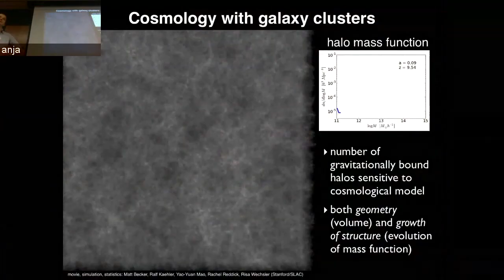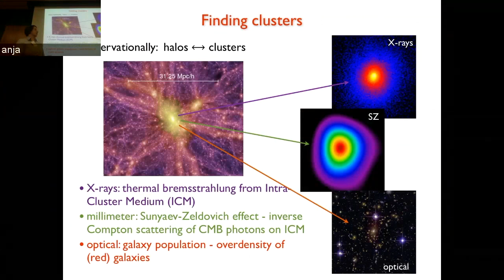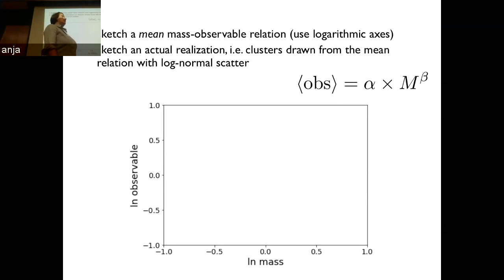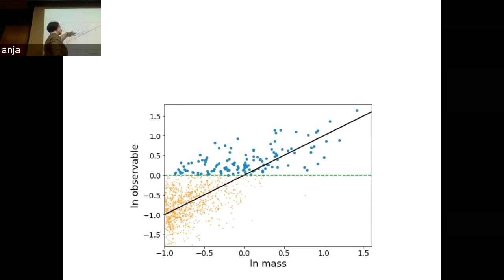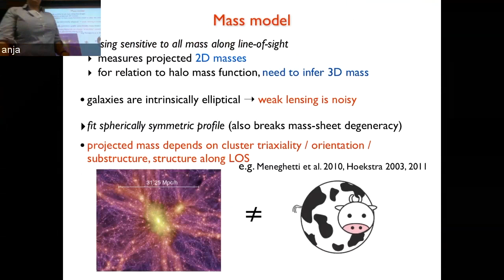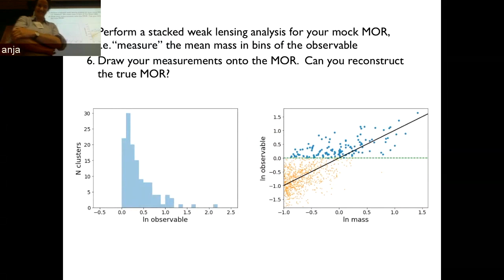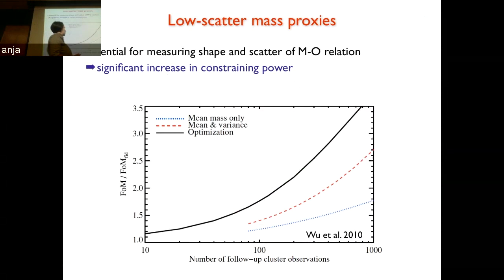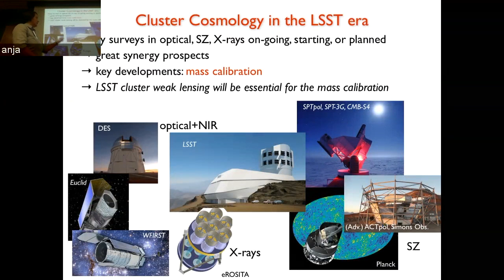LSST DE School, July 10th, 2017: Anja Von Der Linden - "Cosmology with Galaxy Clusters"